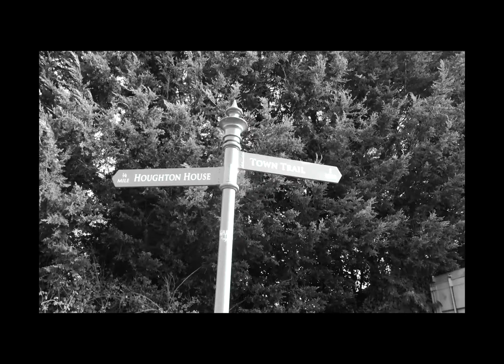Extinction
This short film was produced for a project for UAL Level 3 Diploma in Creative Media Production and Technology. The theme given was Extinction.

If you enjoyed this video then please check out our social pages!